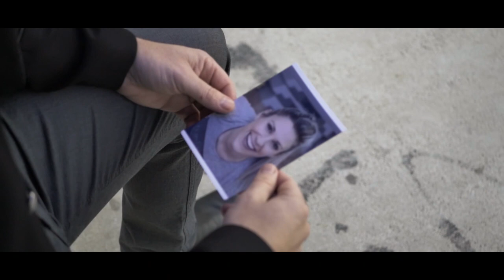Petar Radanović - Ispod Mog Kaputa (Official Music Video) © CROATIA RECORDS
Ispod Mog Kaputa-Petar Radanović (Official video)

Glazba: Petar Radanović
Tekst: Petar Radanović
Aranžman: Petar Radanović

Redatelj spota : Nino Treskavica
Glumci : Kristina Kožul i Andrija Jelavić
Autor videa Nino Treskavica ovaj se put obratio glumcima iz udruge MS MOGU SVE
Kristini Kožul i Andriji Jelaviću čije je pojavljivanje u spotu Petar predstavio
kao želju i pokušaj podizanja svjesnosti o zdravlju i izazovima s kojima
se susreću članovi udruge, kao i mnogi drugi naši sugrađani - nosioci
dijagnoze Multiple skleroze.

amazon music